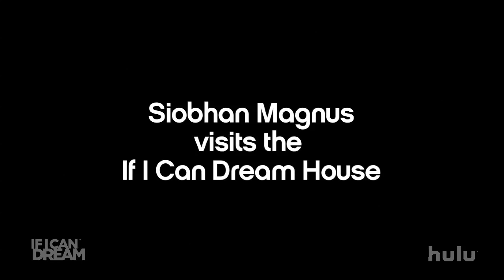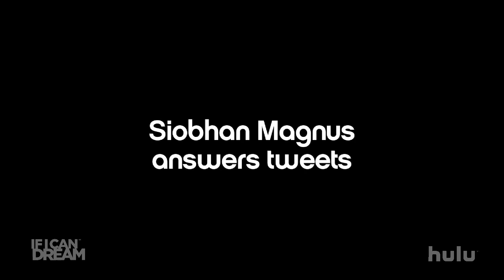American Idol's Siobhan Magnus Visits the Dream House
Recently eliminated American Idol Siobhan Mangnus pays a visit to the Dream House, plays her favorite Hanson songs, talks about her unique fashion sense, and answers tweets from fans around the world.